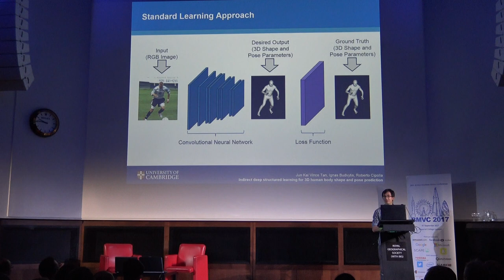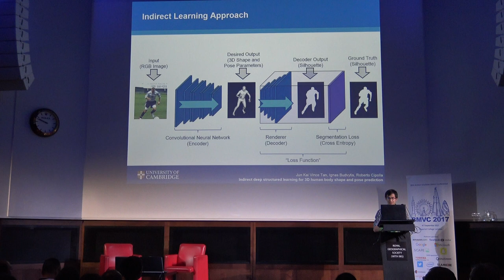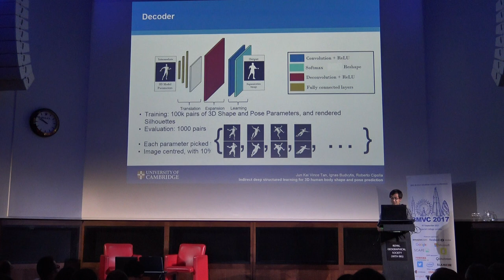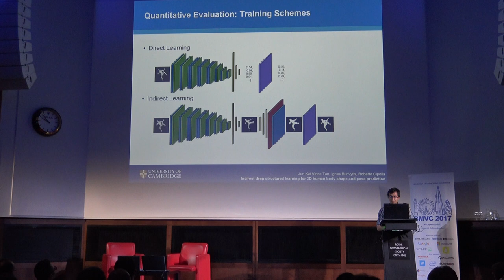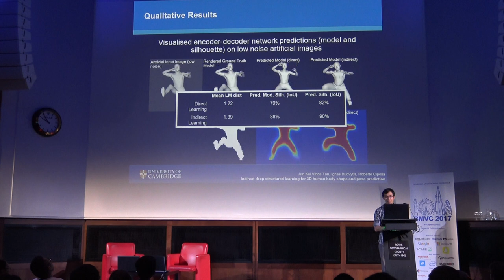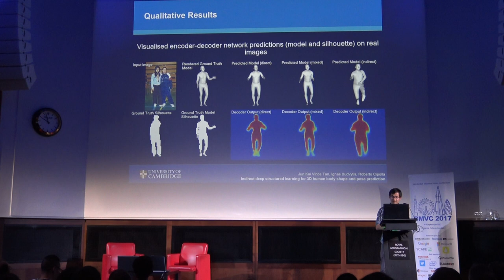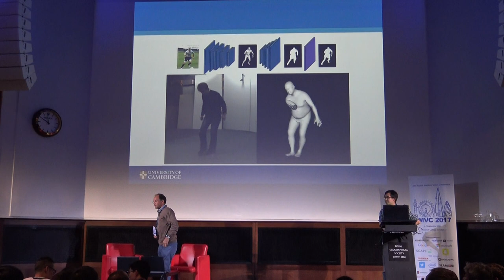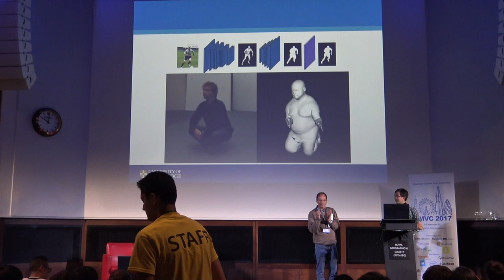Indirect deep structured learning for 3D human body shape and pose prediction (BMVC 2017)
Authors : Vince Tan (Uni), Ignas Budvytis (University of Cambridge), Roberto Cipolla